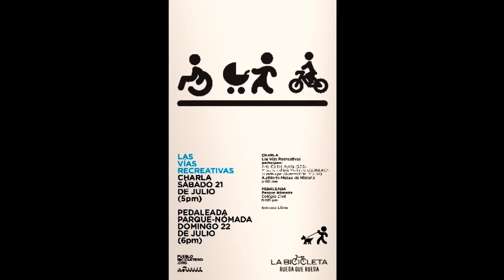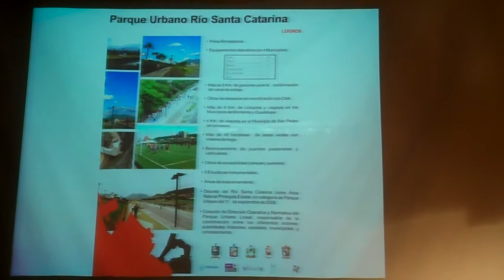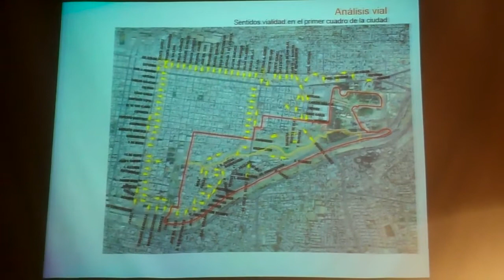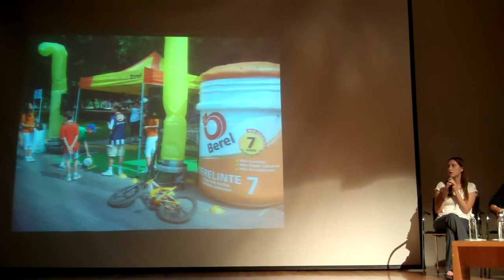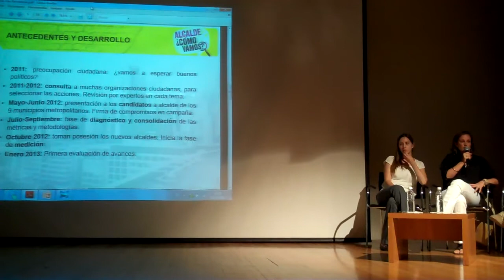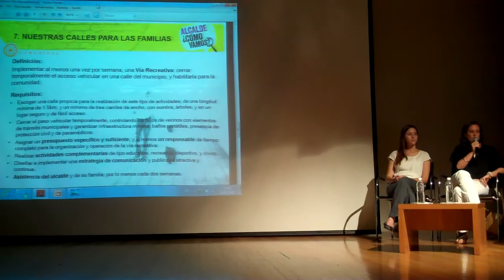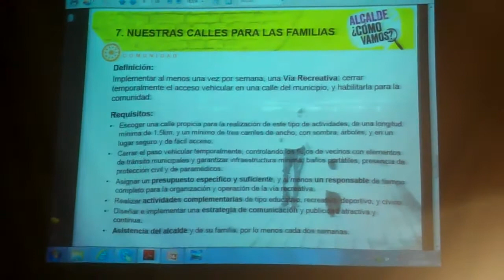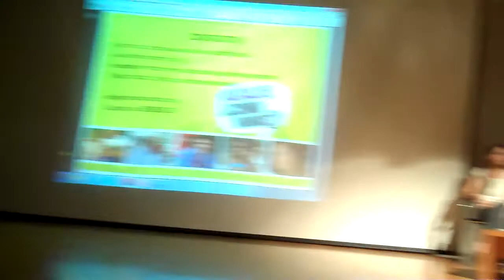Las vías recreativas - Charla - Museo de Historia Mexicana | Pueblo Bicicletero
En esta charla sobre calles libres de vehículos motorizados participaron el Arq. Carlos Ayala (Secretaría de Desarrollo Sustentable de NL); la Mtra. Sandrine Molinard (CCINLAC) y la Lic. Guadalupe Álvarez (San Pedro de Pinta). El evento fue realizado el 22 de julio de 2012 en el Auditorio Museo de Historia Mexicana, en el marco de la exposición "La Bicicleta. Rueda que rueda". Al final del evento se realizó la Pedaleada Parque-Nómada en el Centro de Monterrey.

Las Ciclovías Recreativas son calles libres de vehículos motorizados que permiten, durante varias horas del día, principalmente los domingos y días festivos, el paseo gratuito y seguro en bicicleta, a pie o en patines, de miles de personas.

Generan espacios de recreación, donde se realizan actividades físicas, culturales y educativas, que fomentan la convivencia y promueven nuevos patrones de consumo, permitiendo la recuperación de los espacios públicos a escala humana.